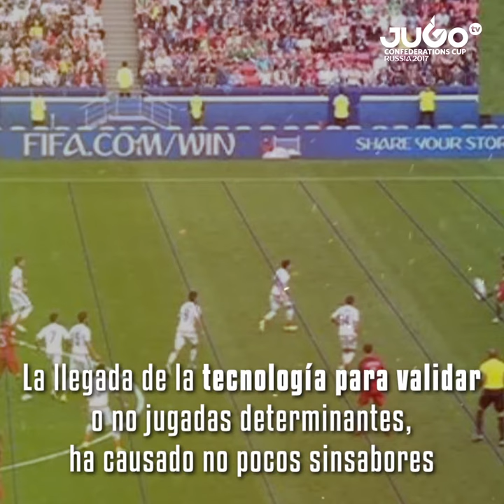El uso del videoarbitraje en el futbol